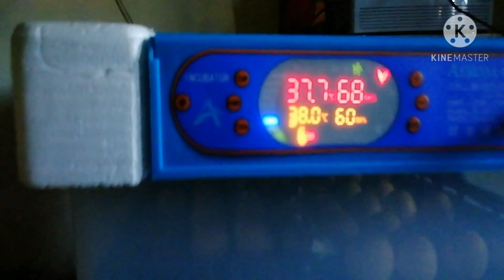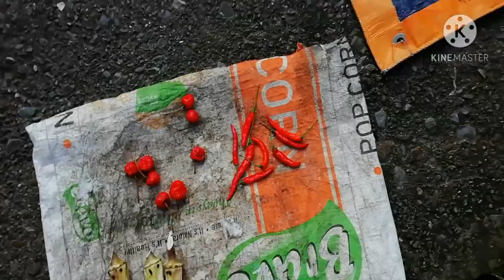Nepali vlog ||Kukhura ko khor visit